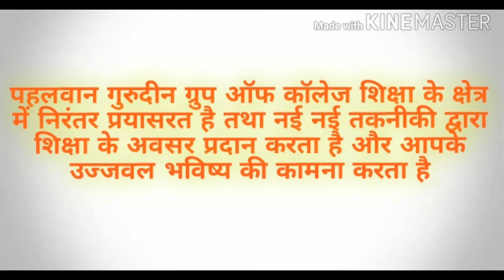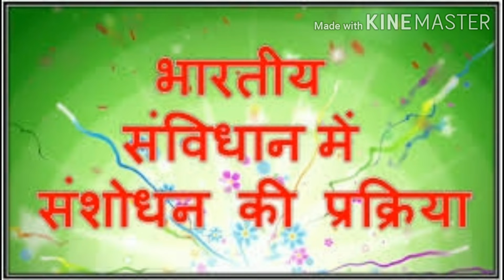भारतीय संविधान में संशोधन कैसे किए जाते हैं? PROCESS OF AMENDMENT IN INDIAN CONSTITUTION